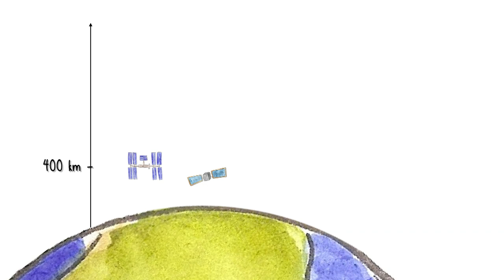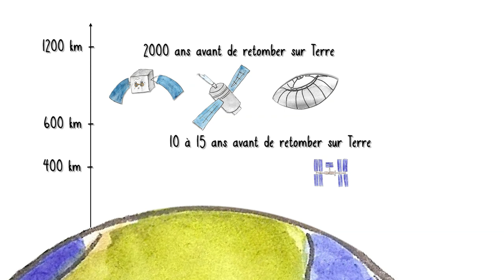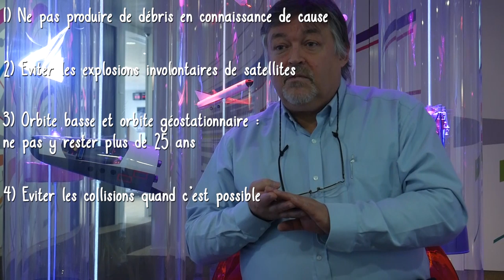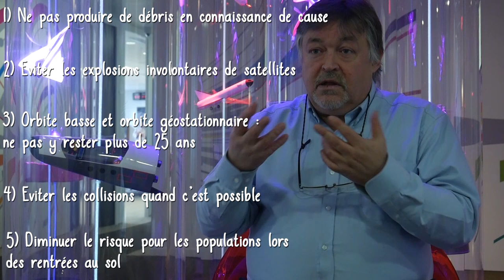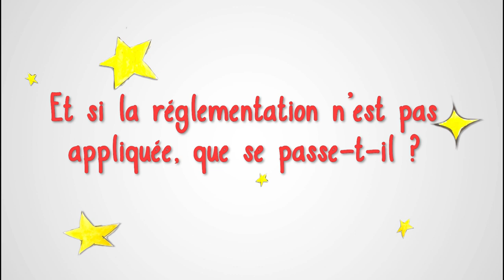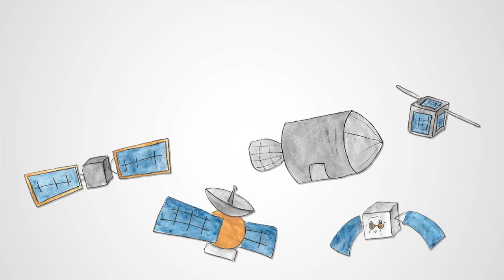Les débris spatiaux - Entretien avec Christophe Bonnal du Cnes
Entretien avec Christophe Bonnal, expert débris spatiaux au Centre national des études spatiales.

Note : cette vidéo a été tournée en mars 2019. Elle parle donc peu des constellations de satellites, au moment du tournage aucun des satellites de la mégaconstellation Starlink n’avait encore été lancé.

Me donner des centimes sans en débourser un seul grâce à uTip

Des bisous !